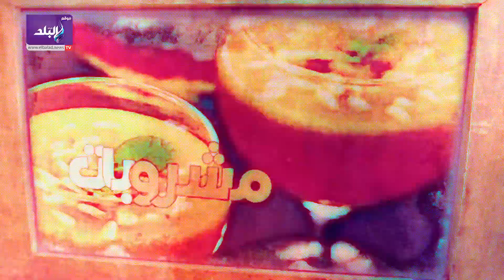تحذير من المشروبات البودر في رمضان .. اعرف البدائل